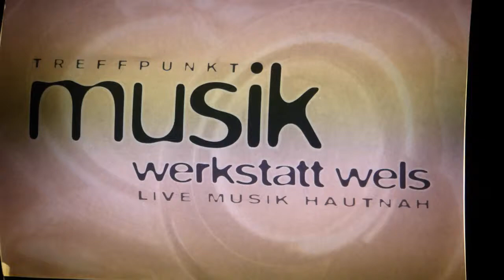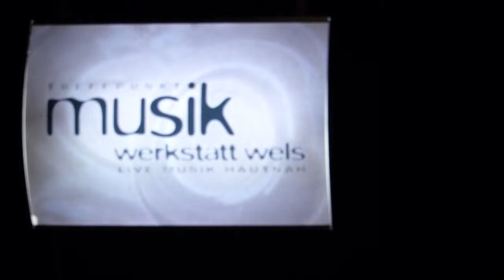Acoustic Travellers - Live at Schlachthof(Wels), Austria, 2014-12-16 - 12. Leise Rieselt der ...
Acoustic Travellers - Live at Schlachthof Wels(MUWE), Austria, 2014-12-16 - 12 - Leise Rieselt der Schnee

Wolfgang Sambs: g
Martin Berauer: eb
Michael Leibetseder: dr

Wolfgang Sambs schafft mit seinem Trio „Acoustic Travellers“ eine richtungsweisende Verbindung der klassischen Gitarre mit zeitgemäßer Komposition und Improvisation. Dabei bedient er sich gekonnt des Vokabulars verschiedener Musiktraditionen und erzeugt eine tiefgründige und mitreißende Fusion von Klassik, Jazz und Weltmusik. -- Seine beiden Mitmusiker Martin Berauer und Michael Leibetseder bereichern diese Musik mit Klangvielfalt und Feingefühl. Virtuos wechseln die drei zwischen komplexen Strukturen und eingängigen Grooves, wandeln leichtfüßig im Spannungsfeld zwischen Komposition und Improvisation und verhelfen der klassischen Gitarre ein Stück weiter zu einer modernen Identität. Abseits von Youtubestars und Fingerpicking-Weltrekorden widmen sich die drei der „Art of Trio“ und bereichern dieses Genre um einen wesentlichen Blickwinkel: der Verbindung klassischer Komposition mit der Spontaneität und Freiheit des Jazz.